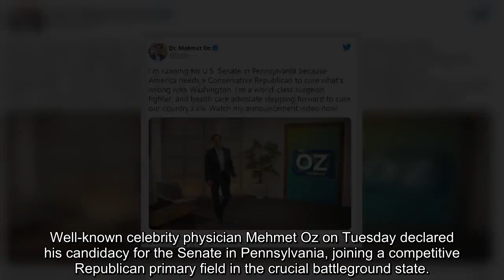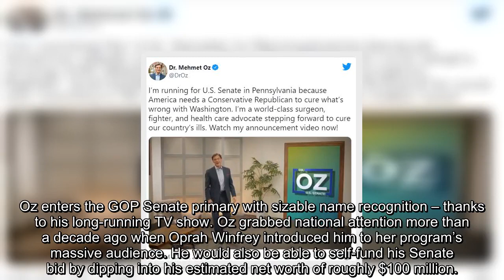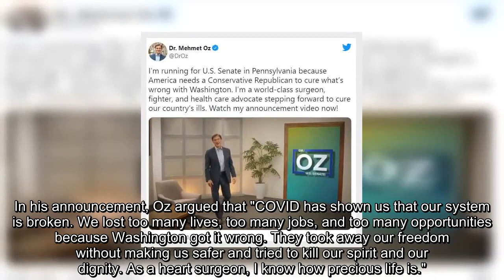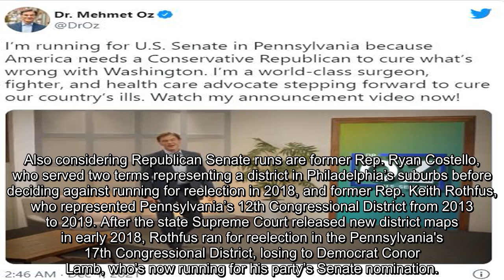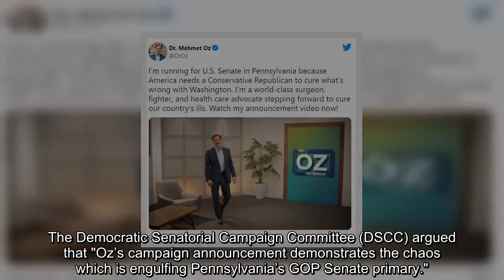Dr Oz jumps into GOP Senate primary in key battleground of Pennsylvania sources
Well-known celebrity physician Mehmet Oz on Tuesday declared his candidacy for the Senate in Pennsylvania, joining a competitive Republican primary field in the crucial battleground state.